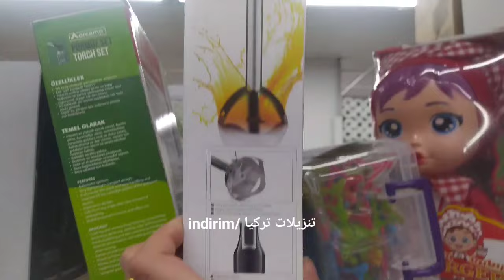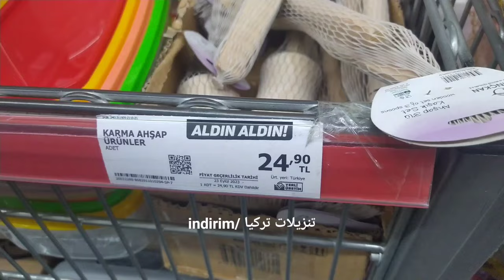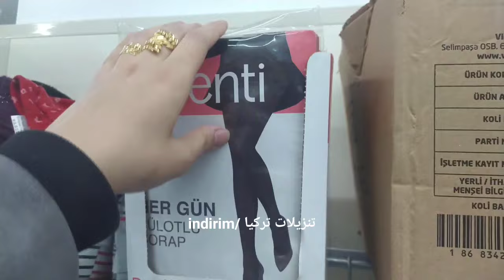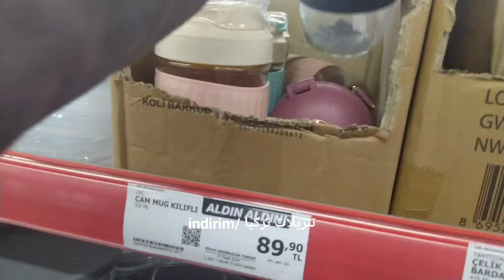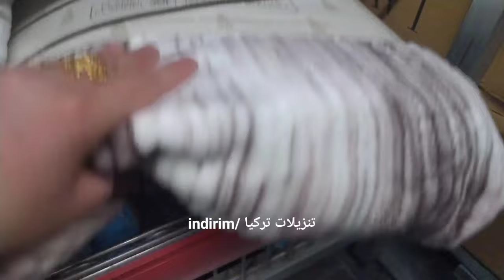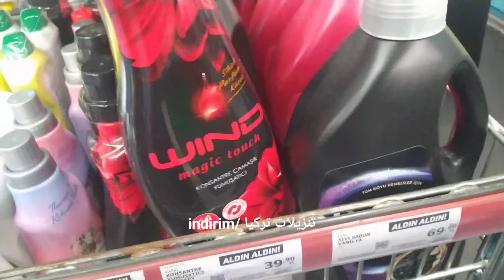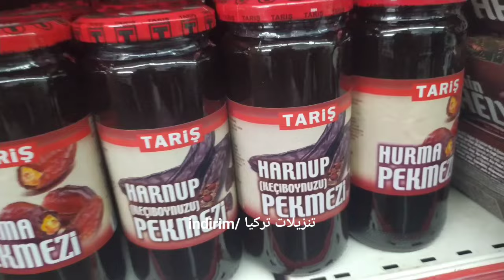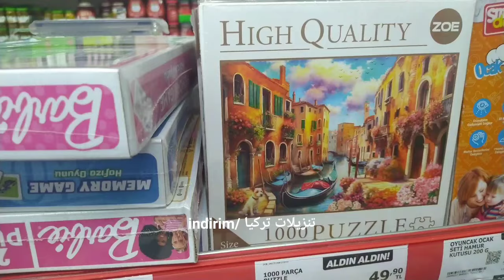جولتي اليوم باليوزبير 😍 منظمات ممتازة / بطانيات / خلاط / تخفيضات على المنظفات / زيت لازالة الاسمرار